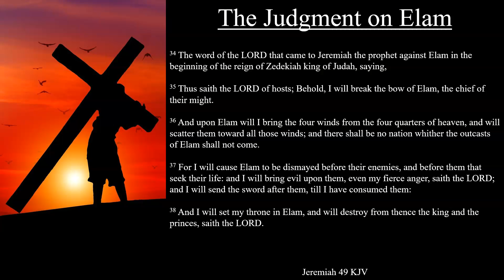Jeremiah 49:34-39 KJV | The Judgment on Elam